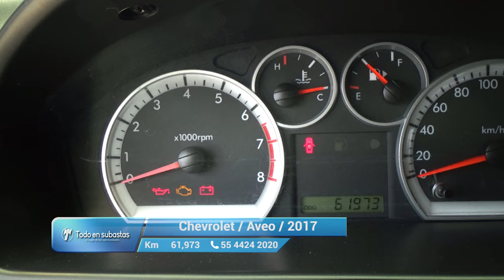Chevrolet / Aveo / 2017 - 10797